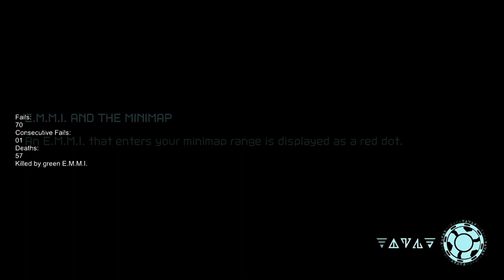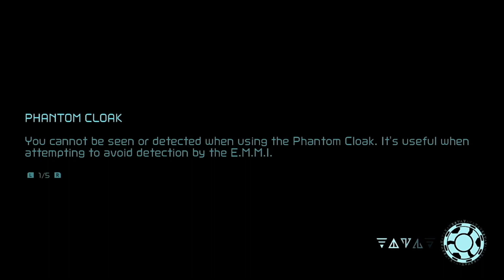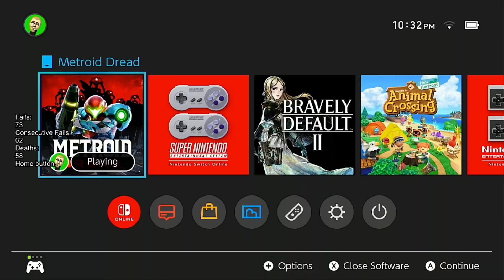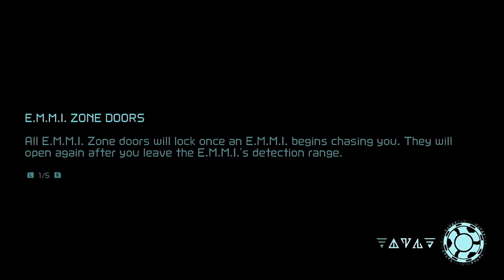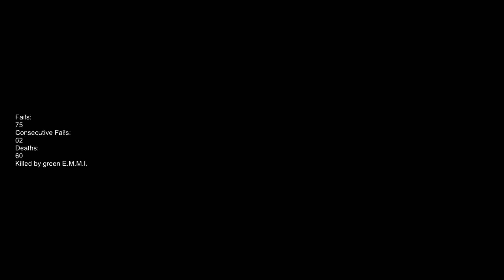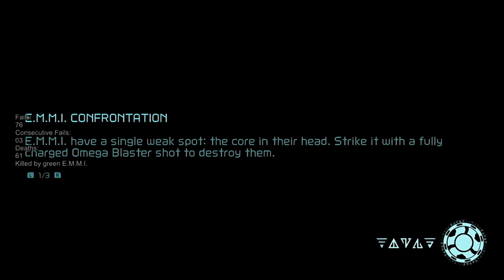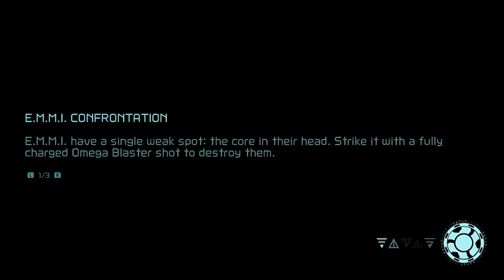Metroid Dread 10 of 64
My first Metroid Dread playthrough. Edited for rage and foul language with subtitles and a few other "goodies" added in.